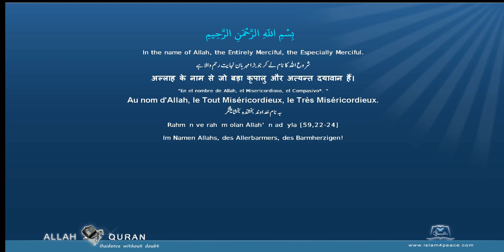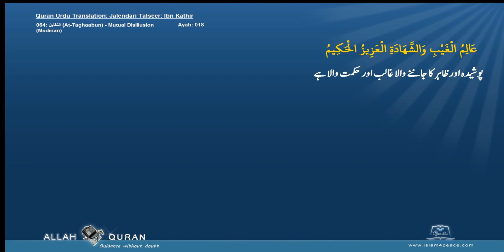Quran Urdu Tafseer Ibn Kathir 064 التغابن At Taghaabun Mutual DisillusionMedinan